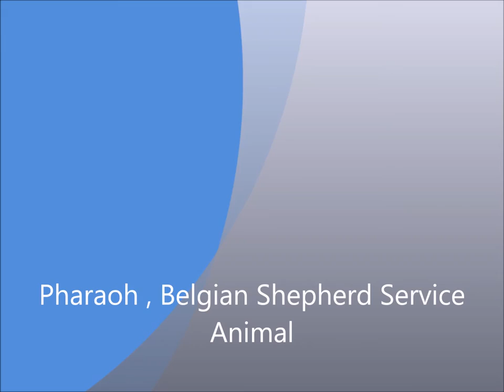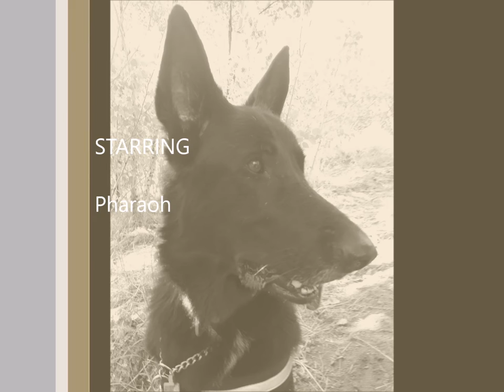Black Belgian Shepherd Service Animal Travels Best of Both Worlds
Pharaoh was rescued from horrible conditions in Miami by SHARE shepherd help and rescue effort of south florida,  a year ago weight only  49 Ib almost did not make it . was treated for heartworm, IBS and many conditions , was brought to health by its foster dad and finally trained and adopted as service animal now enjoys living in the beach area in Fort Lauderdale on the water and traveling to Colorado once a month with style. He loves the window seat and likes the cool Colorado air while hiking at Elkmeadow State  Park , just west of Denver in Evergreen Co.